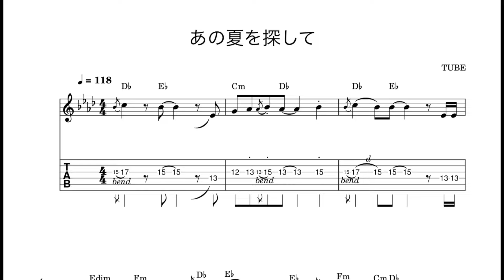【春畑さんのタブ譜】TUBE／『あの夏を探して』(TAB譜、練習用音源あり)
TUBEの『あの夏を探して』のギターソロを耳コピして、タブ譜を作って、一発録りで弾いてみました。

0:00  弾いてみた
0:15 練習用音源ゆっくりVer.1
0:38 練習用音源ゆっくりVer.2
0:59 練習用音源原曲テンポ

今後も新しい春畑さんネタを構想中ですので、

春畑道哉さんのFANTASIAのカラオケをLogic Pro Xを使って作りました🎸
【春畑道哉 BEst 2】ギタースコアの練習に最適！『FANTASIA』マイナスワン音源(TAB譜あり)

演奏や録音のご依頼、対面レッスン、オンラインレッスンのご依頼は
下記ホームページのお問合わせフォームまでお気軽にご連絡下さい👇
(視聴者の方からのオンラインレッスンのお申し込みも頂き、大変ご好評頂いております🎸)